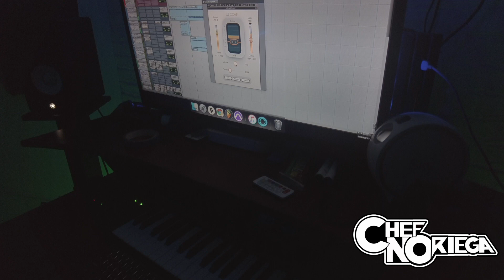Clanclan Behind the Scenes Episode 12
2021

LMP Taurus Outerspace
Lots of drinks and booty meat